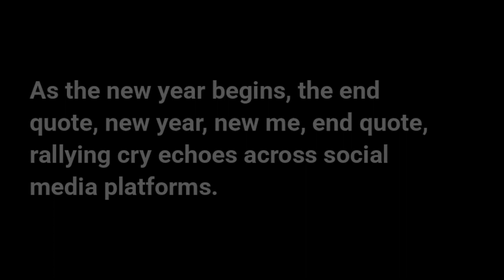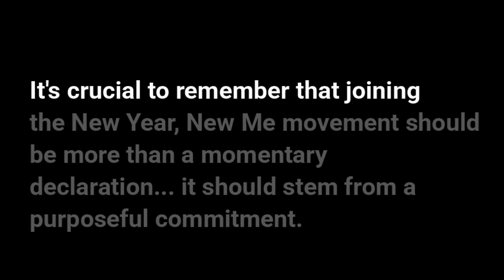Mastering Decisiveness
Whatever you decide, decide.

As the new year begins, the "New Year, New Me!" rallying cry echoes across social media platforms. Many embrace this slogan, but the test begins when reality hits, and challenges emerge.

Trouble, as predictable as clockwork, often crashes the party uninvited. It's crucial to remember that joining the "New Year, New Me" movement should be more than a momentary declaration; it should stem from a purposeful commitment.

C.S. Lewis wisely notes, "We are not living in a world where all roads are radii of a circle... each road forks, and at each fork, you must make a decision."

Now, you find yourself at a crossroads, a pivotal moment demanding a decision. Was your initial declaration emotionally charged, or did it come from a vision of your desired future state?